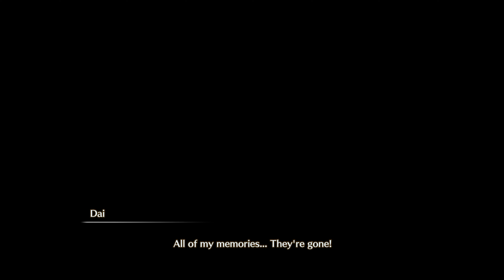Dragon Quest: Infinity Strash Xbox Series X First Impressions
Amazon Link: XFX Speedster MERC310 AMD Radeon RX 7900XT Black Gaming Graphics Card with 20GB GDDR6, AMD RDNA 3 RX-79TMERCB9